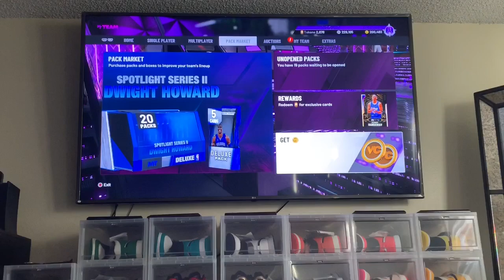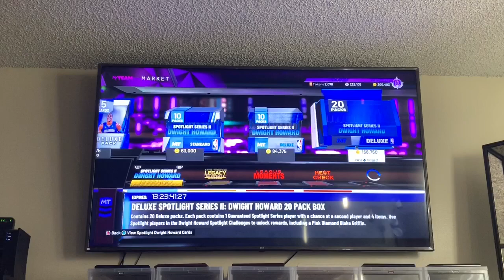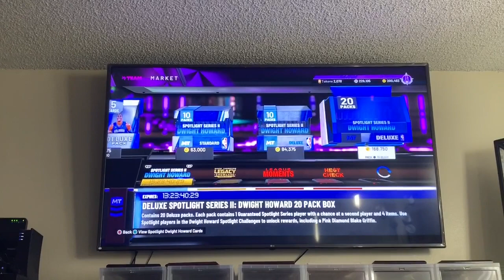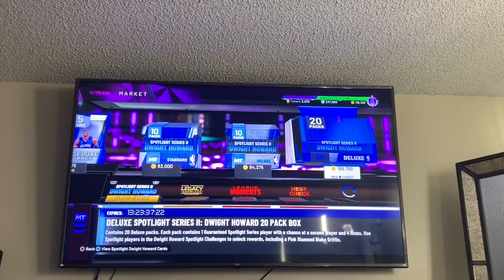NBA 2k20 Myteam * Dwight Howard spotlight challenge* pack opening (2K JUST RIPPED ME OFF)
Wow 2k WOW